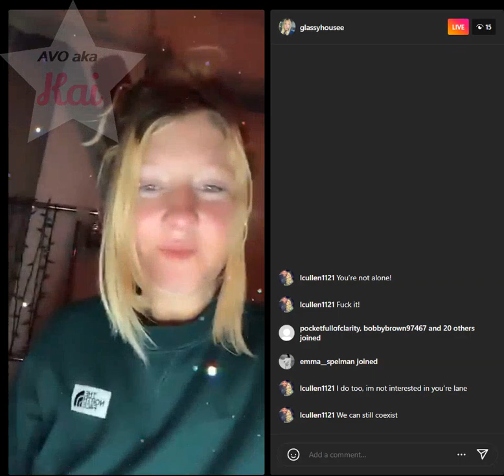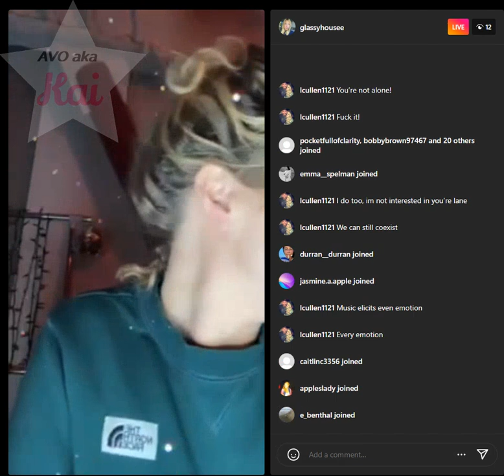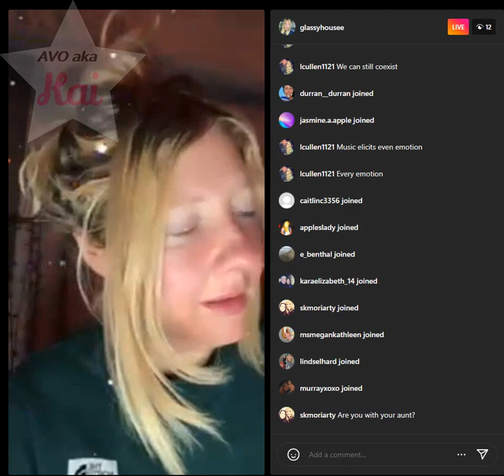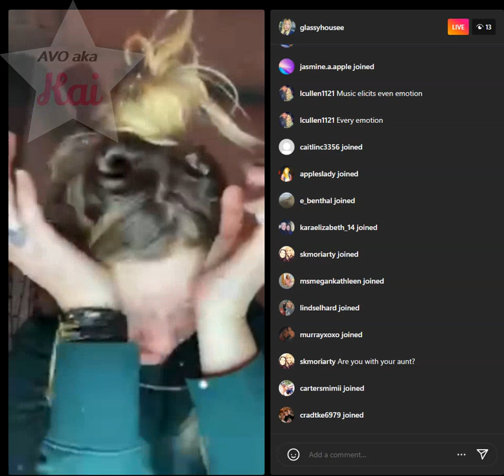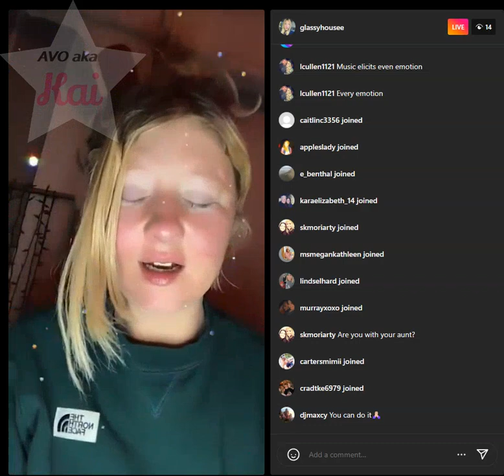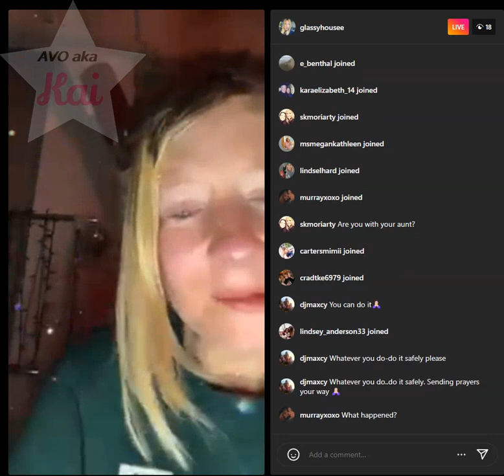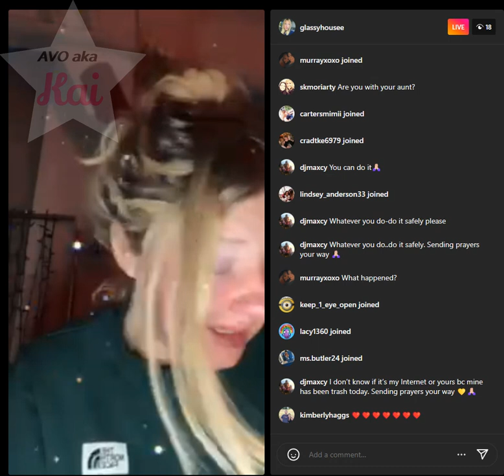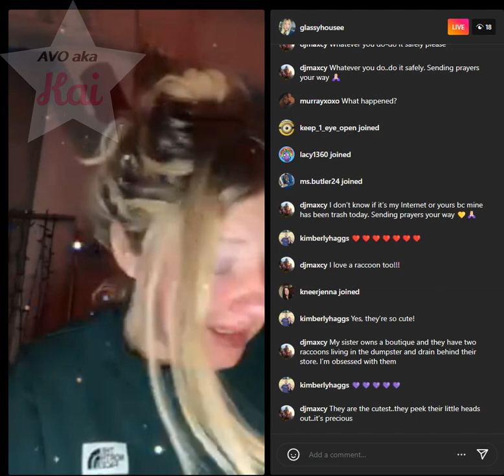brave_11-21-23_09.40PM